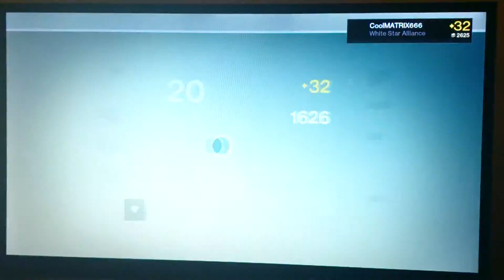Vault of Glass Hard - 1st March 2015 - Hunting the illusive Vision of Confluence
My last VOG of the week until the Tuesday reset.

Will if give me a Vision of Confluence on this run?